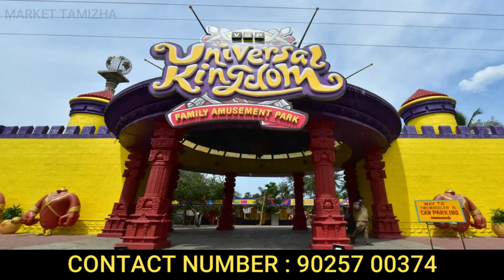ECR MAYAJAAL பக்கத்துல FARM LAND for SALE | farm land for sale in ecr chennai